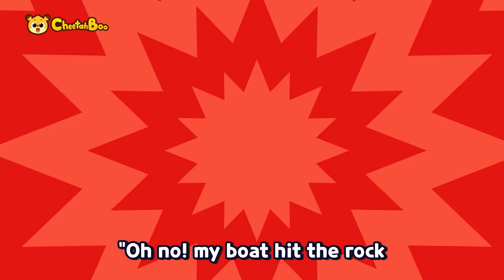We Are The CRT❗ | HERO | Diverse jobs for kids | Nursery rhymes | Kids song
🎵🎼Play List🎵🎼

0:00 Intro
0:05 We Are The CRT!
1:36 Let’s Go Marine Police
3:01 Monkey Heroes
4:24 Let's move out! Police car
5:39 The Dinosaur Hospital
7:09 Let's go! Fire truck
8:18 The Animal Hospital
9:36 Let's Go! Helicopter!
11:07 Let's go Ambulance